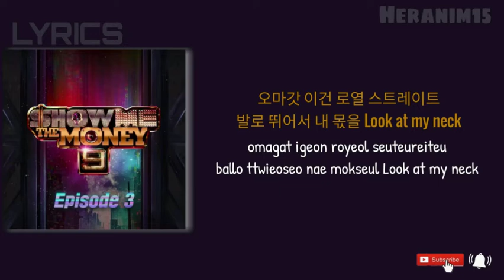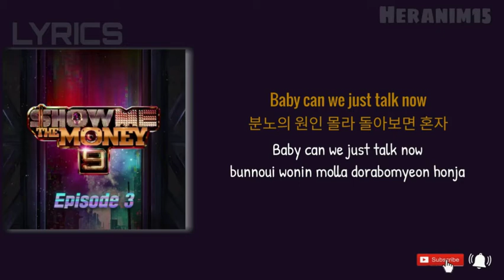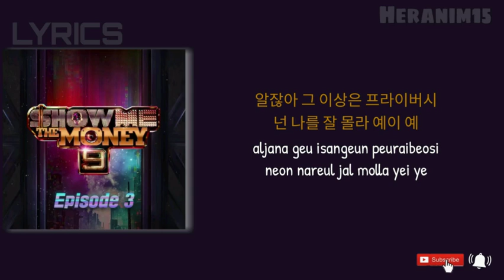[Han-Rom] WONSTEIN 원슈타인 ( feat. YDG, Zion.T ) — "No Bad Dogs" SMTM9 /가사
Heranim15
고맙다!